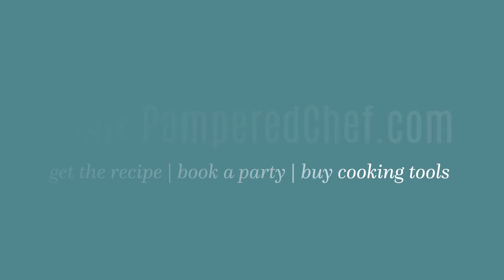Ombre Layer Cake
With the right tools, Pampered Chef makes cake decorating easy!